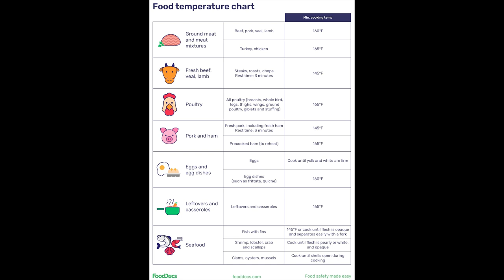Safe and Sound w/ Michael Pelonzi (Episode 05) Todd Crane Kettle Cove Catering